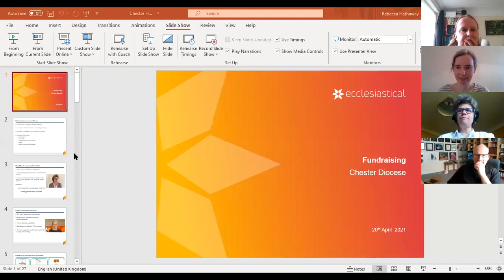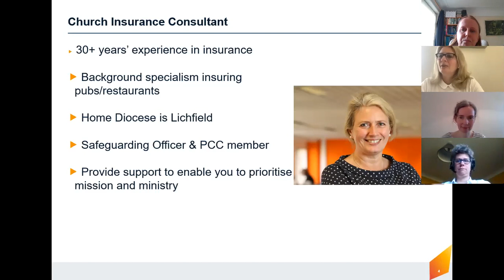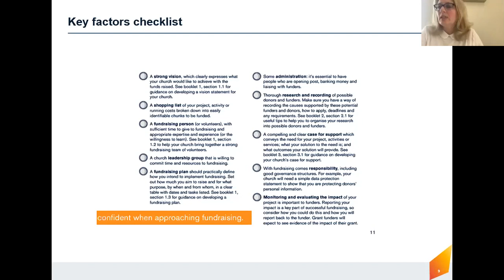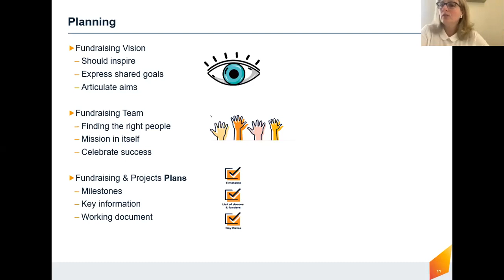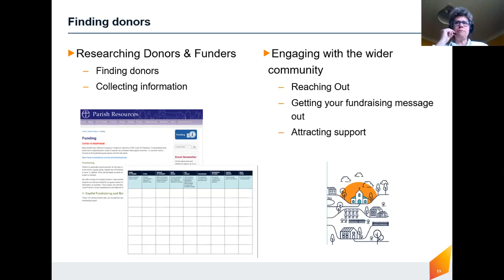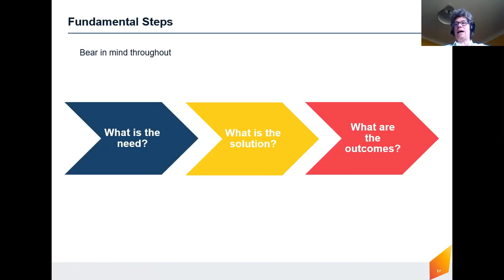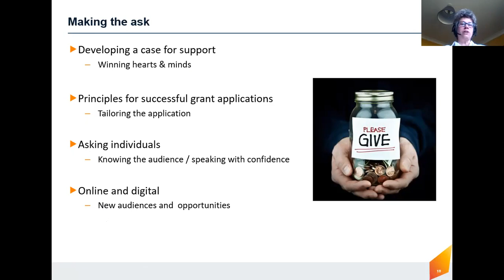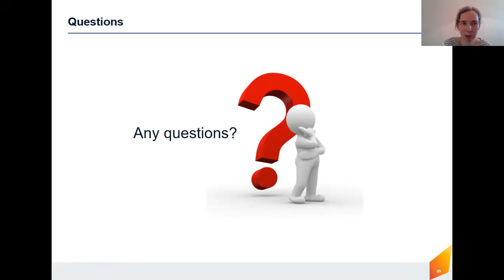Fundraising In a Box Webinar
Find out about the new fundraising resource for Ecclesiastical Insurance customers – Fundraising in a Box. A simple step-by-step guide to fundraising. The free webinar is presented by Heather Ford, Church Insurance Consultant with Ecclesiastical Insurance.